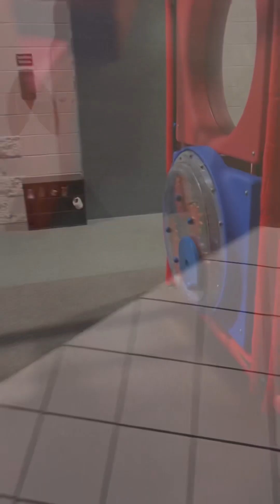Ultimate Fun At Indoor Jungle Gym!